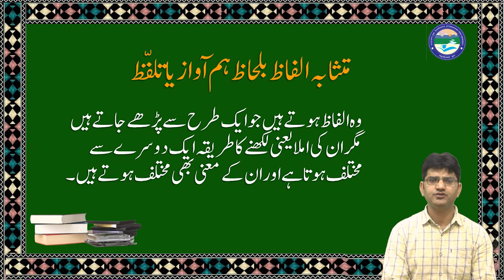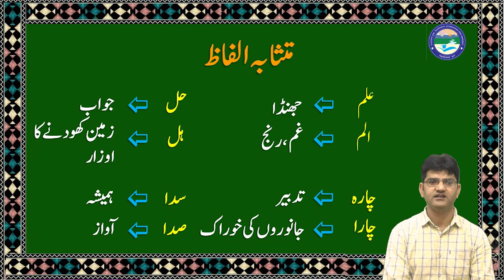Mutashabeh Alfaaz Part 01